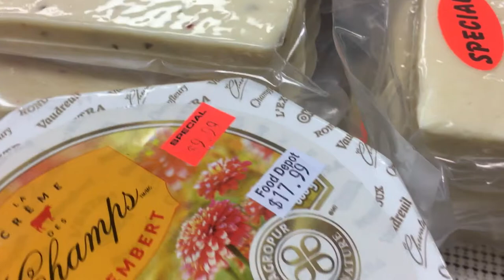Food Depot International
Owner Yurgen Sontag and his son Rick tell us all about Food Depot International